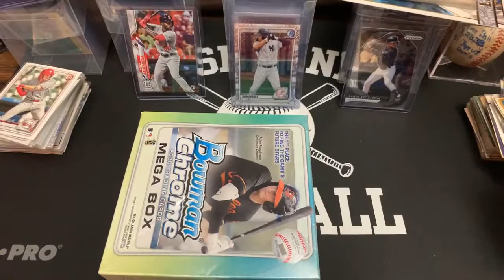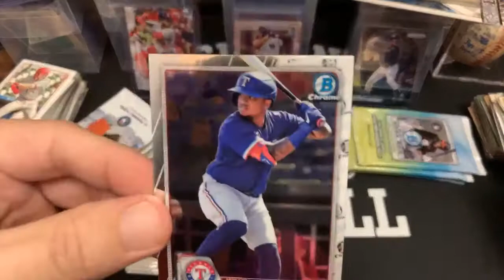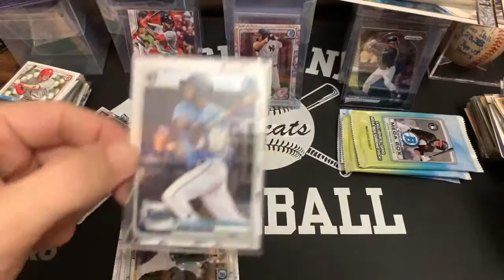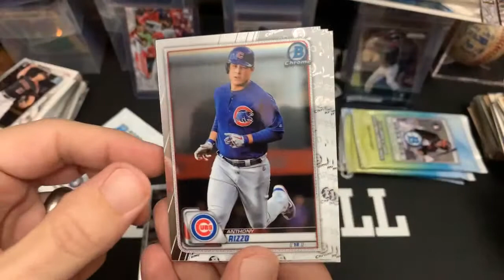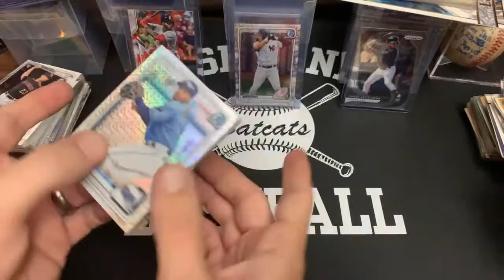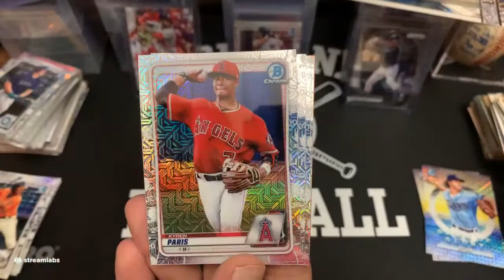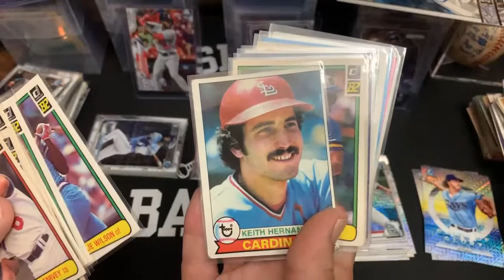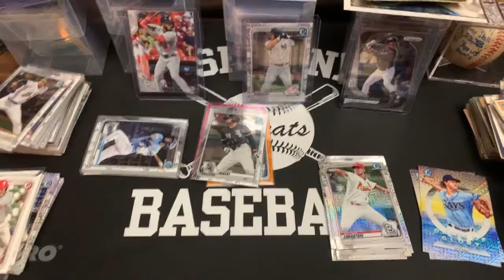2x Bowman Chrome Megas!